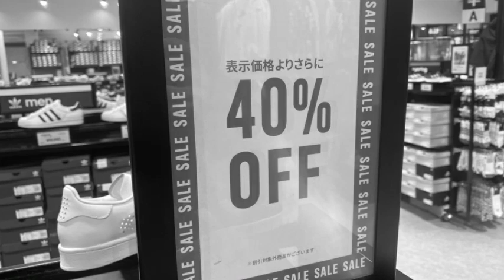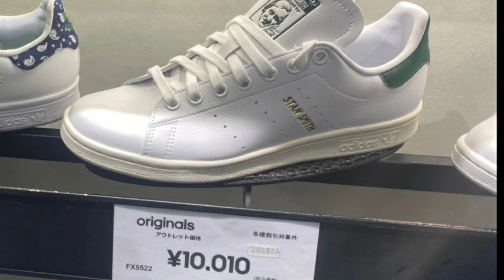【adidas】三井アウトレットパーク入間 在庫&価格リサーチ！2022.2.week4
三井アウトレットパーク入間にて。